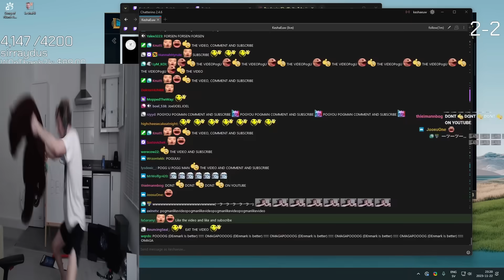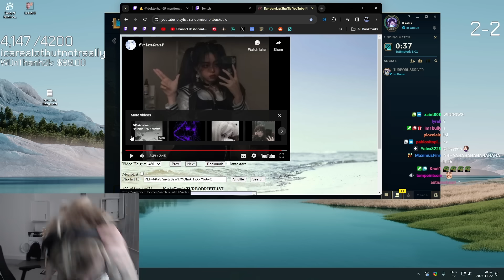KESHA'S NEW OP LIANDRYS AP NUNU BUILD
AP NUNU SERGEANT KESHAEUW BREAKS NEW BARRIERS ONCE AGAIN WITH EPIC GAMEPLAY